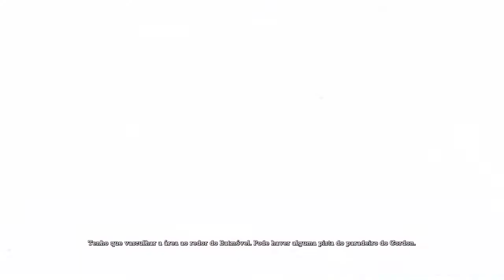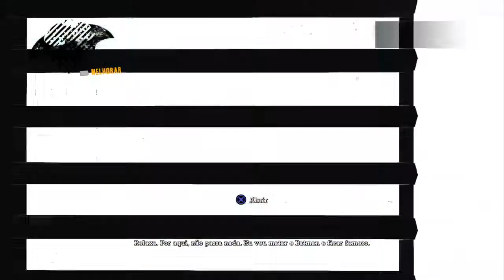Batman Arkham Asylum - Detonado Rápido 2ª Parte: Centro Médico + Bane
batman arkham asylum Assistam até o final, é top demais!
batman arkham asylum é um dos melhores jogos já produzidos!
batman arkham asylum é só no Canal Game Friends !